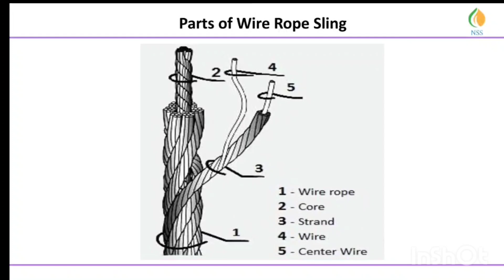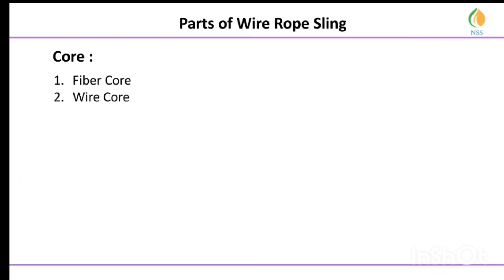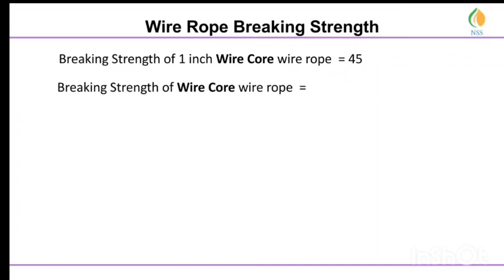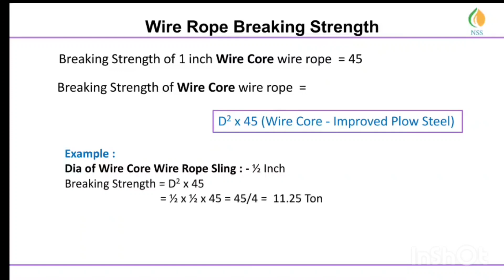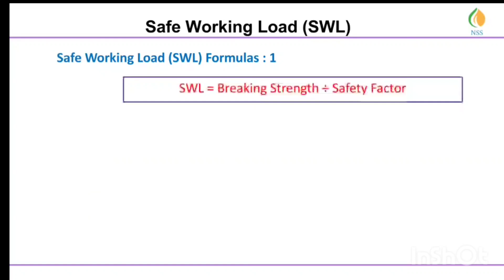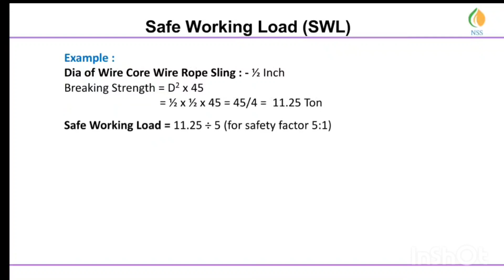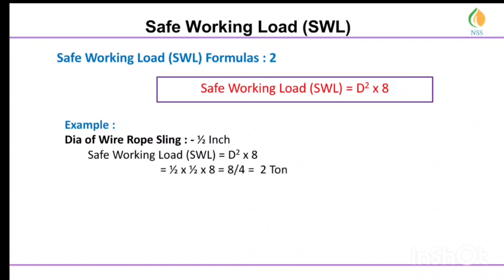SWL Calculation of Wire Rope Sling in Hindi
This Video is about Safe Working Load (SWL) Calculation of Wire Rope Sling, Breaking Strength Calculation of Wire Rope Sling...etc